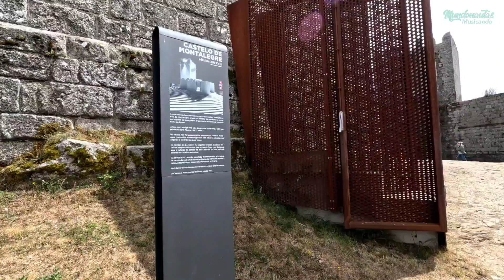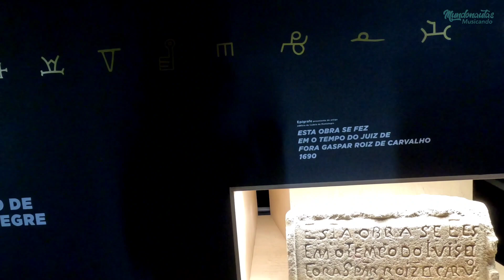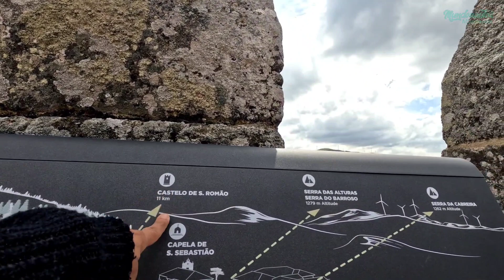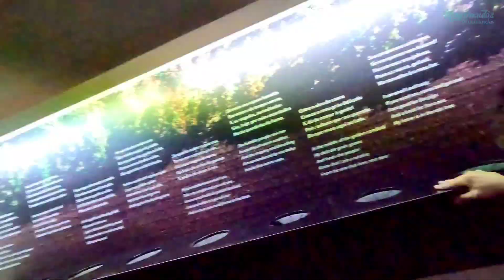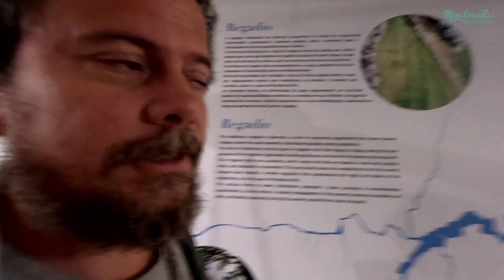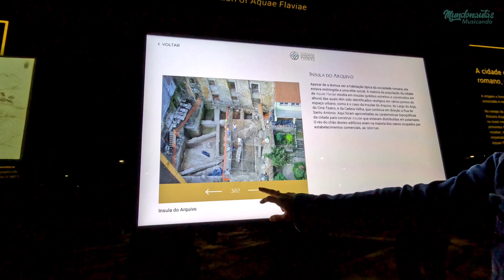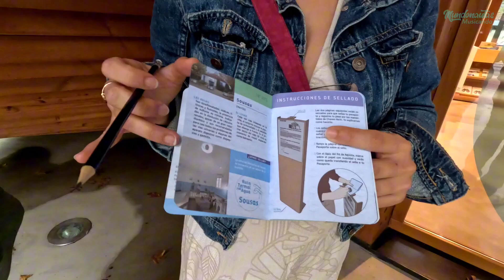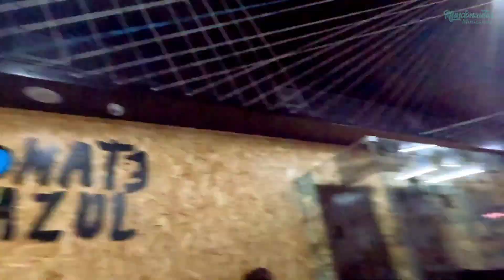Aqui estão as BRUXAS de Portugal!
Veja como foi nosso passeio nessa cidade de Portugal!